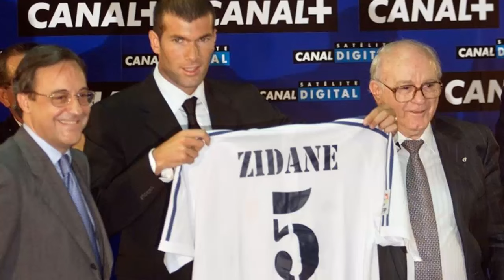Los 15 Fichajes Mas Caros De La Historia Del Futbol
COMPARTIR.

Fichajes 2015
Los Traspasos mas Costosos de las Historia
Luis Figo
El Primer Galactico
los mejores jugadores de futbol
traspasos 2015
2016
zinedine zidane
cuanto pago real madrid por zinedine zidane
campeon de la champions critiano ronaldo
precio de cristiano ronaldo
luis suarez
las mejores jugadas de neymar jr
neymar vs cristiano ronaldo
autos de cristiano ronaldo
raheem sterling cuanto costo
temporada 2015
los mejores goles de cristiano ronaldo
los galacticos del real madrid
Los 10 Fichajes mas Caros de la Historia del Futbol
Top Los 8 peores Fichajes Millonarios que Fracasaron en sus Clubes
Los 6 jugadores que sus equipos se arrepienten de haberlos vendido
TOP 10 Fichajes más caros de la historia del fútbol
LOS FICHAJES MAS CAROS DE LA HISTORIA
Los 10 fichajes Mas Caros De La Historia De México 2015
Los 10 Fichajes más Costosos del Fútbol Europeo 2014/2015
LOS 10 FICHAJES DE FUTBOL MAS CAROS DE LA HISTORIA | 2015
Fichajes 2015 confirmados
Fichajes 2016 confirmados
Fichejes pes 2016
Fichajes del real madrid 2016 Confirmados
Fichajes Del Barcelona 2016 Confirmados
Fichajes para pes 2016
Fichajes top
Fichajes mas caros del mundo
Fichajes mas caros
Fichajes mas caros del real madrid
Fichajes mas caros de la historia

Luis Suarez,Luis Suarez,Luis Suarez,Luis Suarez,Luis Suarez,Luis Suarez,Luis Suarez,Luis Suarez,Luis.

Cristiano Ronaldo,Cristiano Ronaldo,Cristiano Ronaldo,Cristiano Ronaldo,Cristiano Ronaldo,Cristiano.

James Rodriguez,James Rodriguez,James Rodriguez,James Rodriguez,James Rodriguez,James.

Zinedine Zidane,Zinedine Zidane,Zinedine Zidane,Zinedine Zidane,Zinedine Zidane,Zinedine.